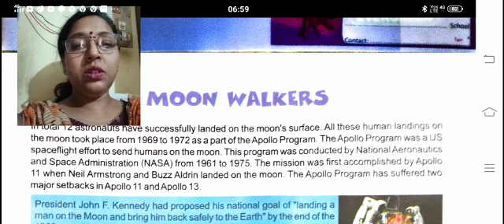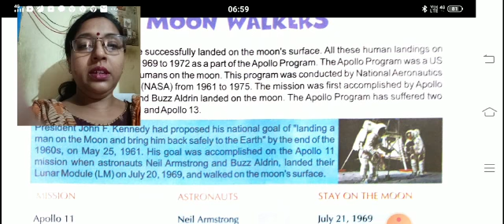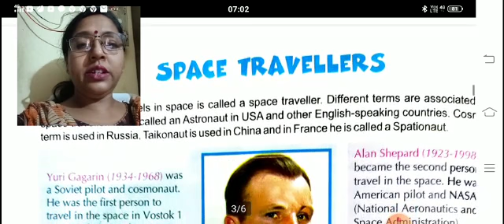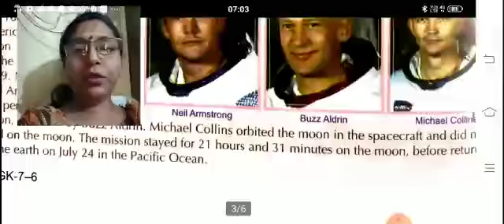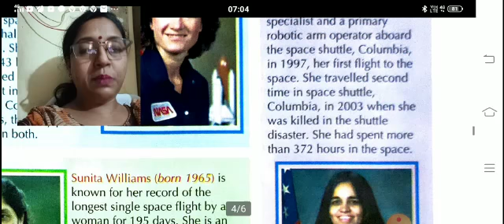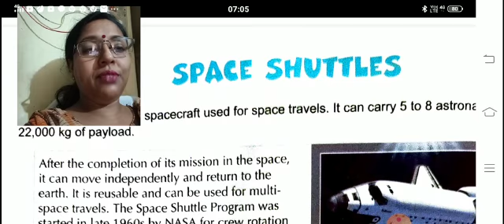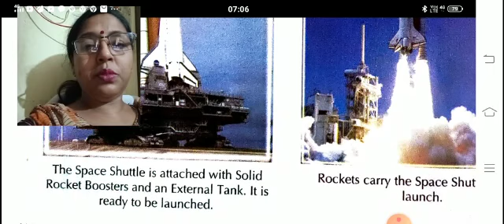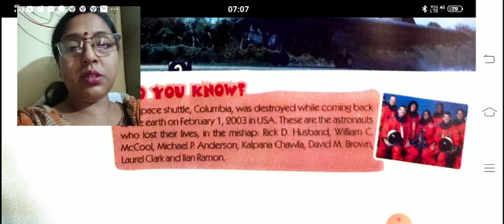G.K-1-7-20-By Sweta Prasad